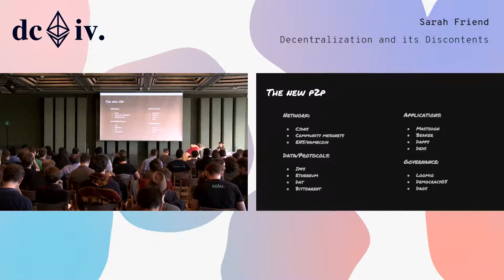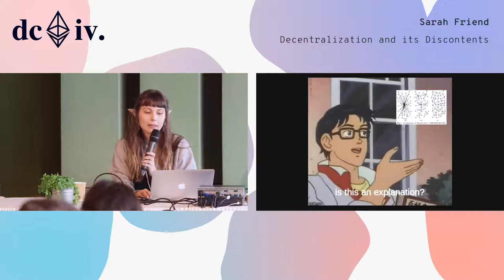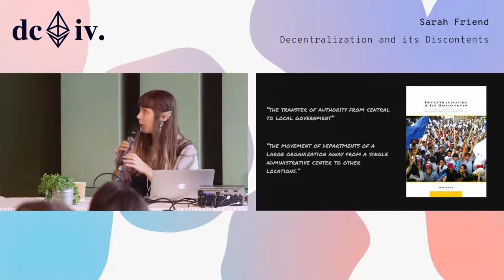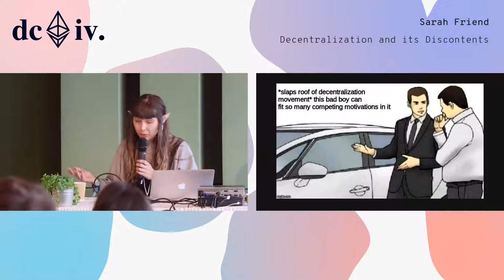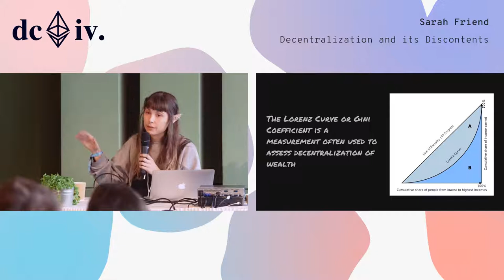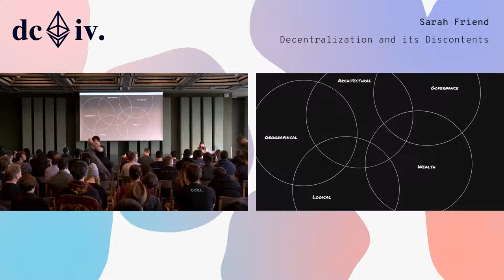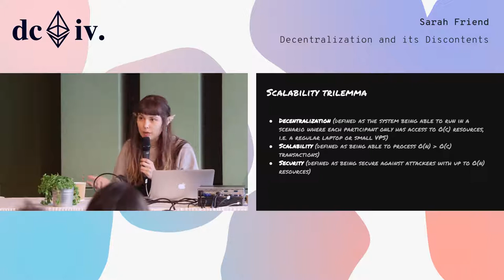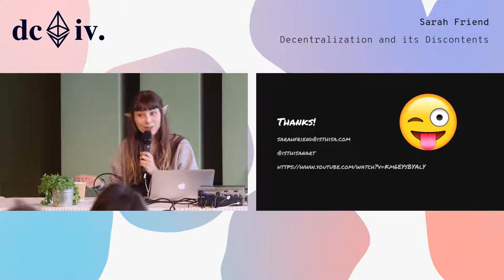Decentralization and its Discontents by Sarah Friend (Devcon4)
There is building movement to decentralize the web (or re-decentralize the web), and Ethereum plays a particularly significant role.  Communities that engage with these technologies often frame decentralization as a moral good in and of itself - but to what extent has this claim been validated? We'll consider examples where censorship resistant networks are used to host content that is morally repugnant to their maintainers, at times when centralized networks are cracking down (stormfront.eth vs blacklisting by dns providers), cases where there is disagreement about what constitutes decentralization at all (POW vs DPoS), and seeming technical challenges that block decentralization (scalability and performance). The concept of decentralization appears, at least on the surface, to be the enemy of specialization - but yet the networks we hope to build are the product of specialized knowledge. Can we decentralize the building of decentralized networks themselves? Ultimately, I hope to make the point that decentralization without governance has few, if any, inherent moral qualities, and that we must consistently and intentionally consider not only how, but why and for whom, we decentralize.

Speaker(s): Sarah Friend
Skill level: Intermediate
Track: Society and Systems